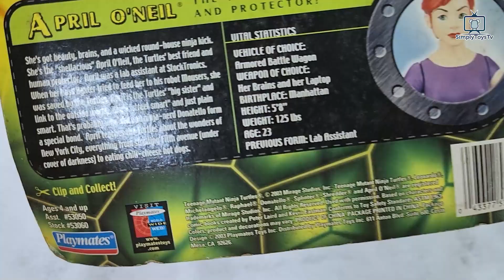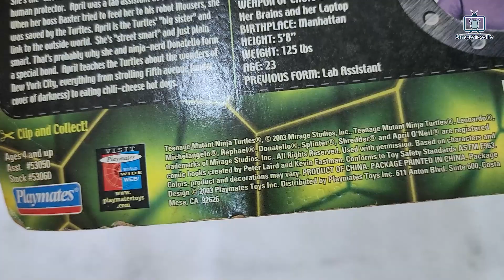Playmates TMNT April O Niel with Mousers